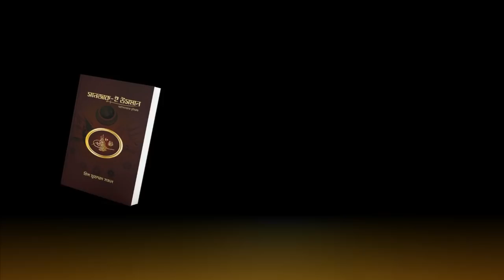সানজাক-ই উসমানঃ অটোমানদের দুনিয়ায়|| প্রিন্স মুহাম্মাদ সজল|| গার্ডিয়ান পাবলিকেশন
অটোমান সম্রাজ্যের ইতিহাস নিয়ে তরুণ লেখক প্রিন্স মুহাম্মাদ সজল রচিত সানজাক-ই উসমান; অটোমানদের দুনিয়ায় বইটি আসছে আগামী ১৬-ই এপ্রিল।